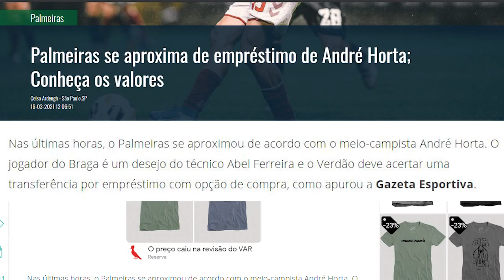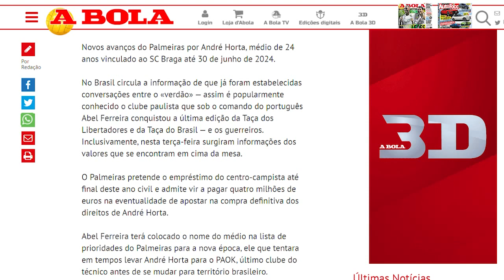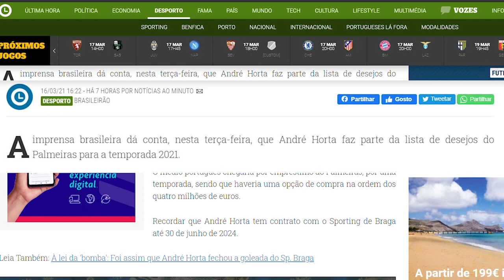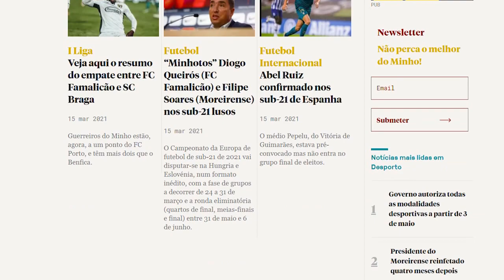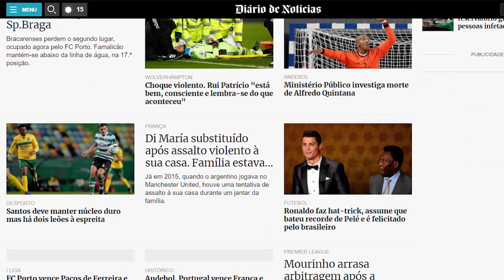ANDRÉ HORTA NO PALMEIRAS l IMPRENSA DE PORTUGAL CONFIRMA REFORÇO NO PALMEIRAS? SERÁ?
Nesta terça-feira surgiu a informação de que o Palmeiras estaria perto de confirmar a contratação por empréstimo do meia português André Horta. Mas o que a imprensa de Portugal diz sobre André Horta no Palmeiras? Será que ele está mesmo próximo de ser reforço no Palmeiras? Vamos a mais um vídeo aqui no canal Jornalismo Alviverde! Confere aí e participe conosco: